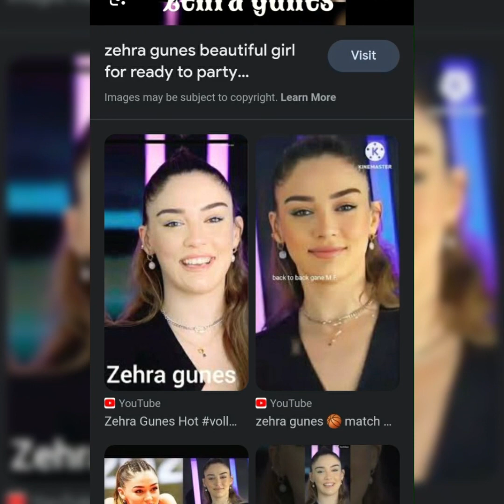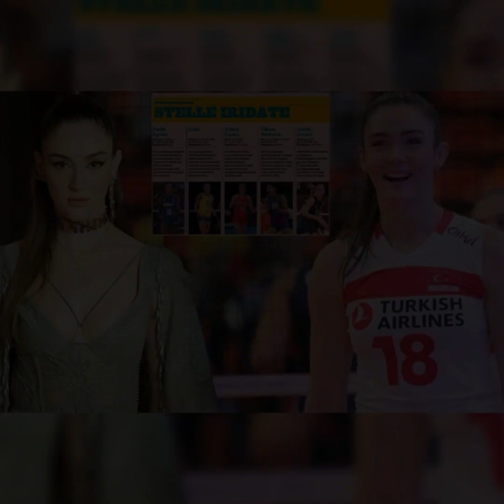magandangdilag Turkisk Volleyball Player Zerha Gunes